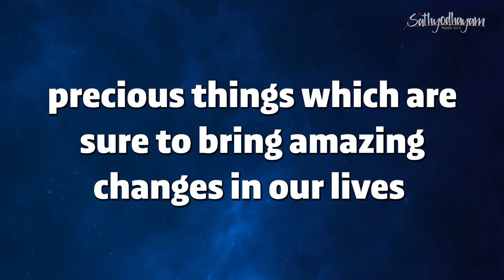19 நாட்கள் 19 நிமிடங்கள் தியானம் பற்றி யாரும் உங்களுக்குச் சொல்லாத ஐந்து விஷயங்கள்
19 நாட்கள் 19 நிமிடங்கள் தியானம் பற்றி யாரும் உங்களுக்குச் சொல்லாத ஐந்து விஷயங்கள்.

Five Things Nobody Told You About this | Master Sri Ji

நாள் 1:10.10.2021,    நேரம் காலை 6:03
நாள் 2 :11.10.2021,   நேரம் காலை 6:03
நாள் 3 :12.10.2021,   நேரம் காலை 6:03
நாள் 4 :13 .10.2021,  நேரம் காலை 6:03
நாள் 5: 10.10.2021,   நேரம் காலை 6:03
நாள் 6 :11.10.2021,   நேரம் காலை 6:03
நாள் 7 :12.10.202 ,     நேரம் காலை 6:03
நாள் 8 :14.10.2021,    நேரம் காலை 6:03
நாள் 9 :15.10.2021,    நேரம் காலை 6:03
நாள் 10:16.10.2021 ,  நேரம் காலை 6:03
நாள் 11:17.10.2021 ,  நேரம் காலை 6:03
நாள் 12:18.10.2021 ,  நேரம் காலை 6:03
நாள் 13:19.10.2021 ,  நேரம் காலை 6:03
நாள் 14: 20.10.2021,  நேரம் காலை 6:03
நாள் 15: 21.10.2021,  நேரம் காலை 6:03
நாள் 16: 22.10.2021,  நேரம் காலை 6:03
நாள் 17: 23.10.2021,  நேரம் காலை 6:03
நாள் 18: 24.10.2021,  நேரம் காலை 6:03
நாள் 19: 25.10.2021,  நேரம் காலை 6:03

நமது மாஸ்டர் ஸ்ரீ ஜி அவர்கள் 19 நாள் 19நிமிட தியானம் என்ற புதிய தியானப் பயிற்சியை YouTube நேரலை மூலம் அனைவரும் பயன் பெறவேண்டும் என்ற நல்ல நோக்கத்தில் அனுமதி இலவசமாக வழங்குகிறார்கள்.
இந்த 19 நாள் தியானத்தில் கலந்து கொண்டு பயிற்சி செய்வதால்
1.எடுத்த முடிவில் தடுமாற்றம்
2.வெறுப்பு
3.குறை கூறுதல்
4.நேர நிர்வாகமின்மை
5.பொருளாதாரப் பிரச்னைகள்

நீங்கி வாழ்வில்  நலமும்,வளமும்  பெறலாம்.
எனவே அனைவரும்  முன்பதிவு  செய்து கலந்துகொண்டு பயிற்சி பெற்று பயன் பெறவேண்டுகிறோம்.